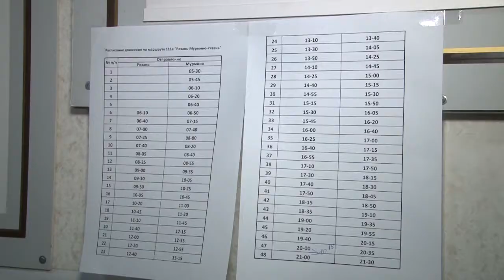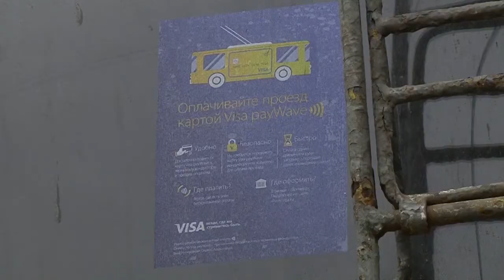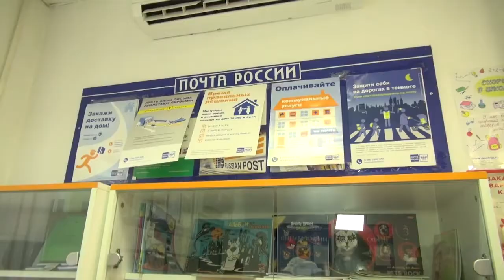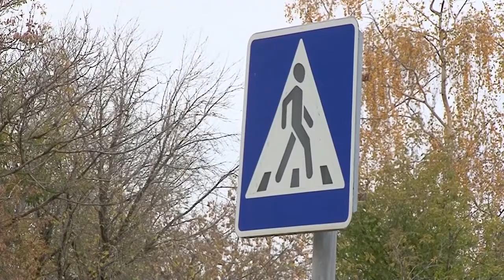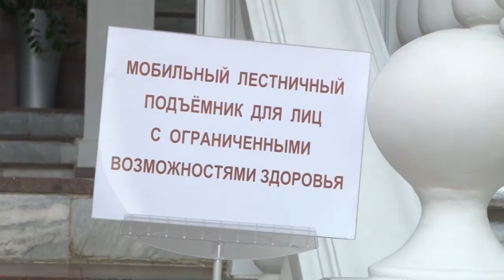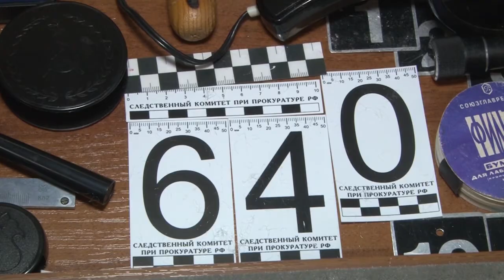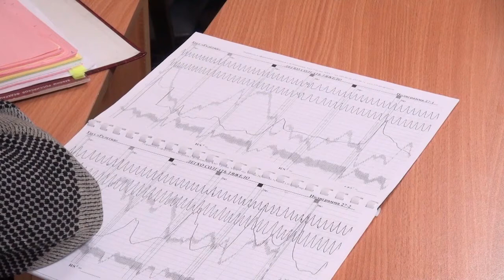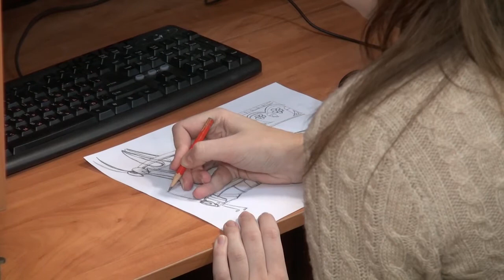Неделя города - новости Рязани 22.10.16